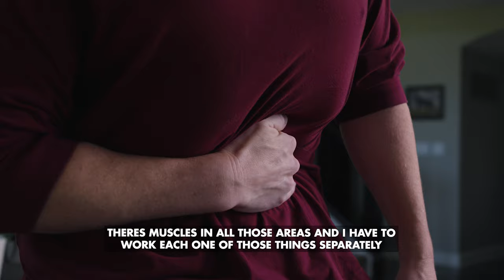Behind The Eating Episode 2 - Training to eat like a CHAMP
This episode of Behind The Eating dives into my training for eating contests.

When I started looking at competitive eating as a sport, I was able to push myself harder and find new ways increase my limits.

STAY HUNGRY